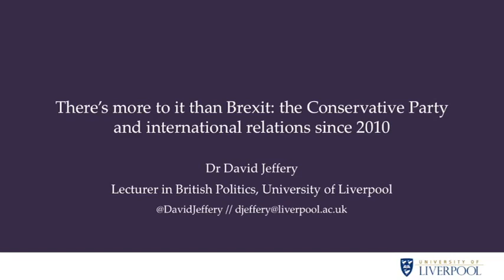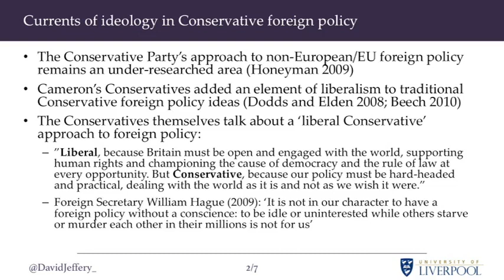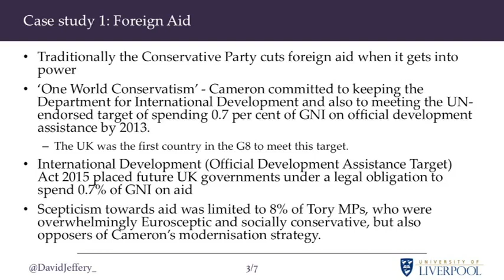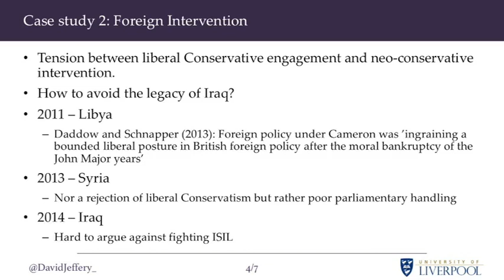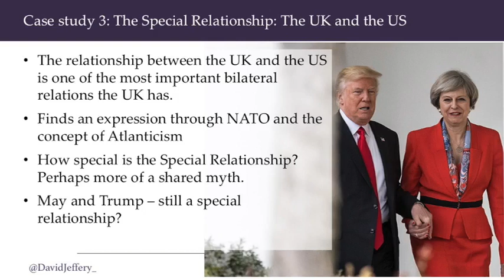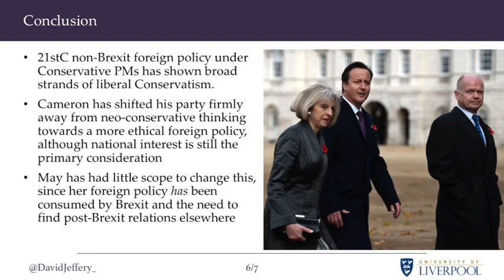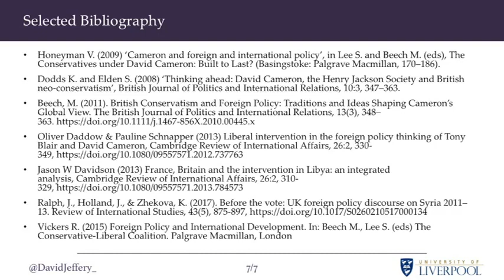There's more to it than Brexit: The Conservative Party and international relations since 2010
This is a lecture given to European Studies students at the University of Malta, on Wednesday 7th November 2018.

This lecture assesses changes in the Conservative Party’s approach to international affairs under David Cameron. Drawing on a range of academic literature, I argue that in most areas Conservative foreign policy can be understood through a liberal Conservative framework.

The lecture focuses on the evolving internal party debates over the target to spend 0.7% of gross national income on foreign aid, foreign intervention in Libya, Syria and Iraq, and the UK-US 'special relationship'.